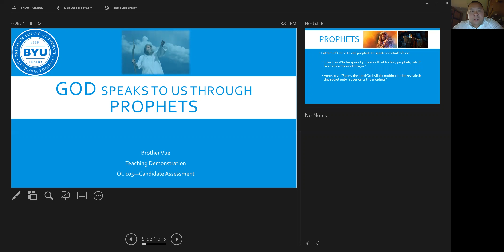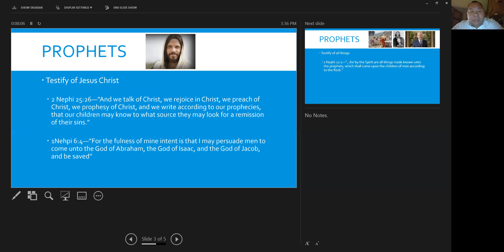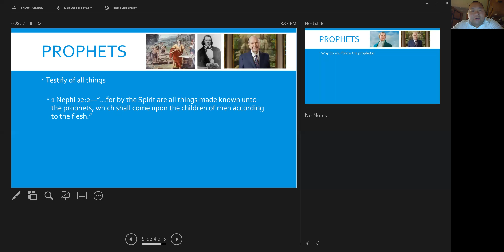OL 105 Candidate Assessment